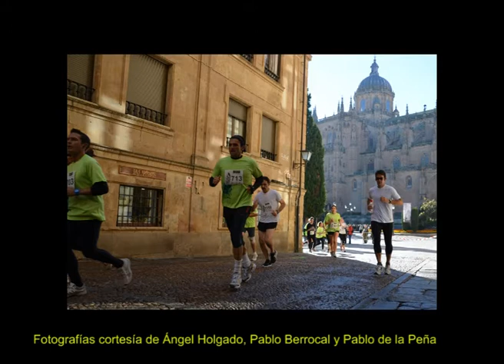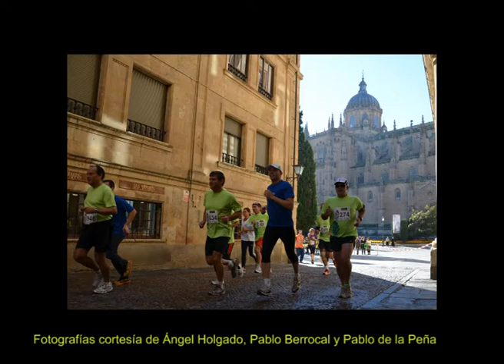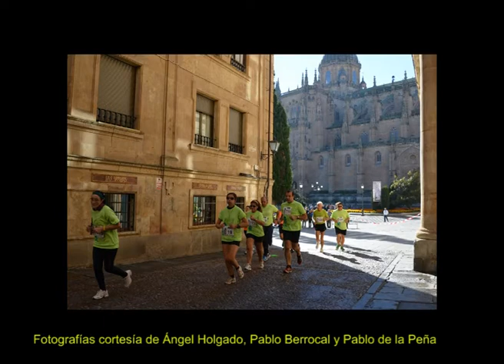Fotografías IV Carrera CISE 2012 (Catedral)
Fotografías cortesía de Ángel Holgado y su equipo. Puedes ver las fotografías de manera independiente en la parte relativa a CISE 2012